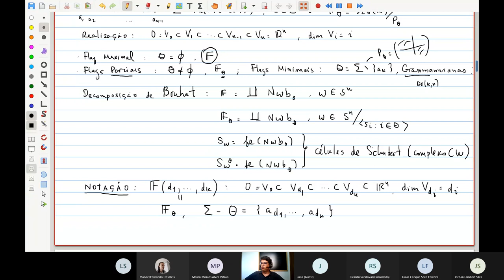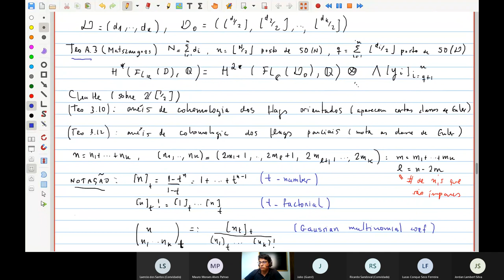Combinatorics on the Symmetric Group and Topology of Real Flag Manifolds of Type A - Lonardo -UFJF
In this talk, we will present techniques on the combinatorics of the symmetric group to enlighten a few topological results about the real flag manifolds of type A. We will consider how it provides a new approach to prove the criteria for its orientability according to Patrão-San Martin-Santos-Seco. Furthermore, we obtain a closed formula for the first and second homology groups exhibiting its generators fulfilling the description of del Barco-San Martin. It is a joint work with Jordan Lambert.